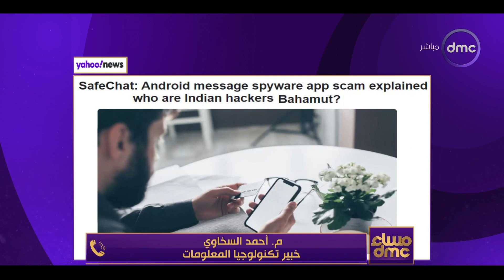مساء dmc - تحذيرات من بعض تطبيقات الهواتف.. وسيلة لسرقة البيانات وبطاقات الائتمان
برنامج مسائي يقدمه الإعلامي رامي رضوان والإعلامي هيثم سعودي والإعلامية إيمان الحصري ، يتناول الأحداث الجارية على مدار اليوم ويناقش أهم الموضوعات على الساحة المحلية والدولية في مختلف المجالات, يذاع من السبت الى الخميس الساعة 9:00 مساءً على dmc